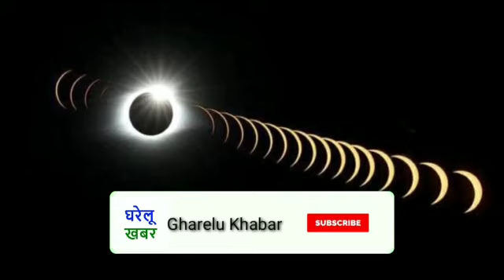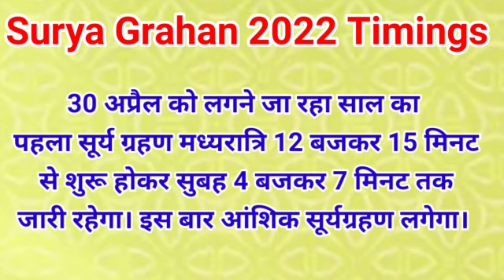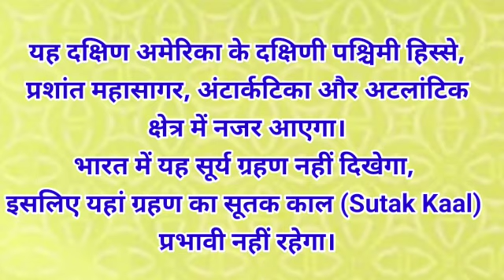30 April 2022 Grahan Time kab hai India mai, 30 April 2022 Surya Grahan Timing, Sutak Time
30 April 2022 Surya Grahan Timing in India/ आज है सूर्यग्रहण इतने बजे से / Today Surya Grahan Timing, 30 April 2022 surya grahan time kab hai